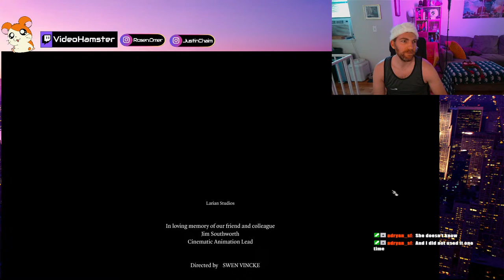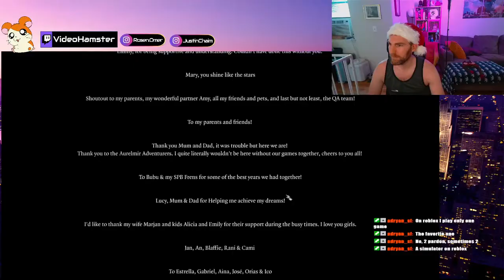Baldure's Gate 3 - Patch 5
Your support helps me to create more content that you love.